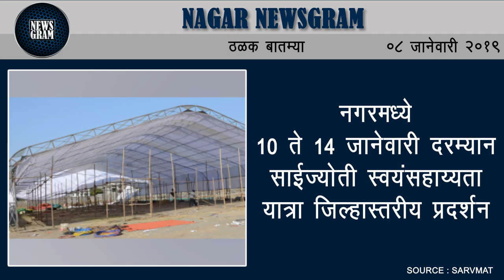Nagar Newsgram | Nagar News | Today's News Headlines | 08 January 2019